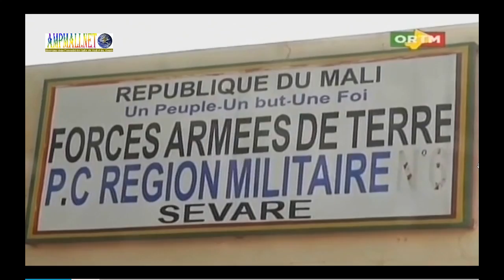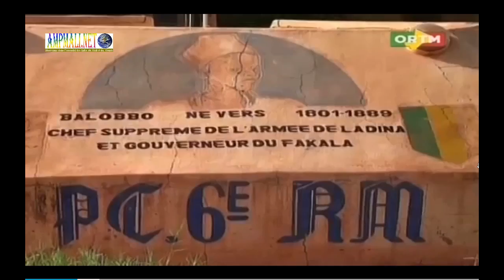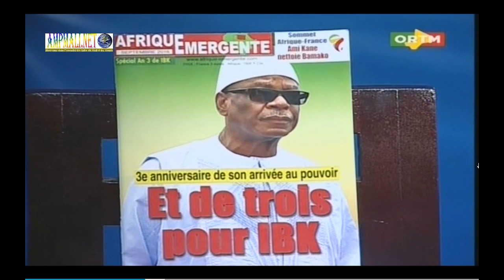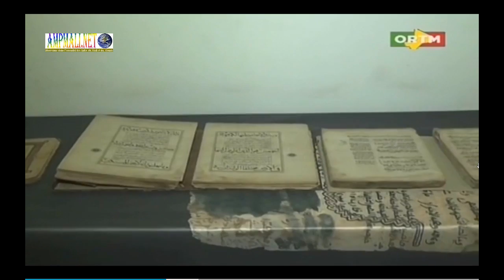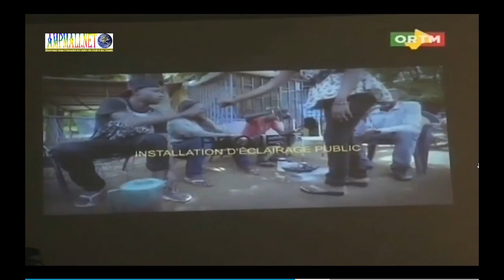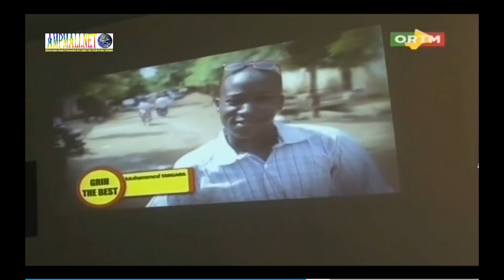ORTM JT 20H du 03 Septembre 2016